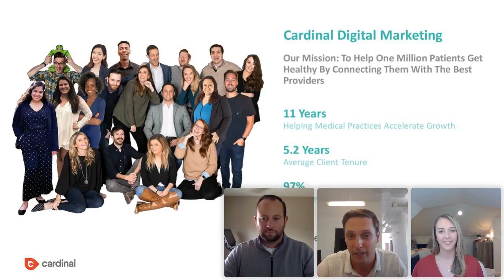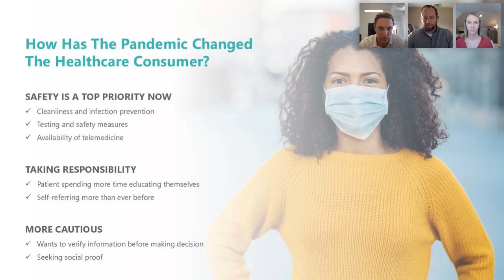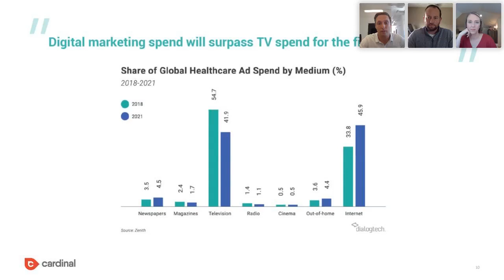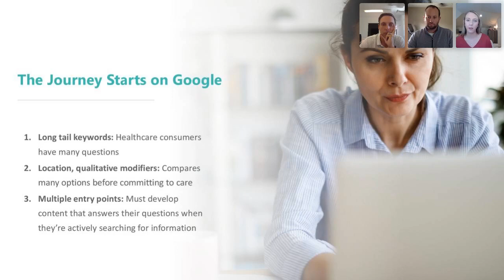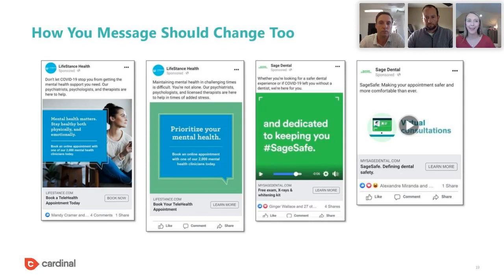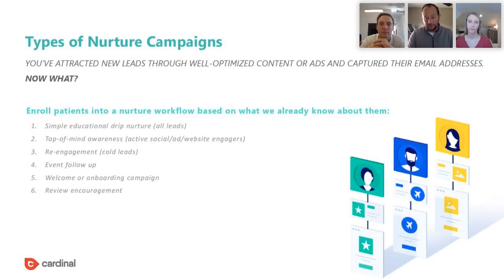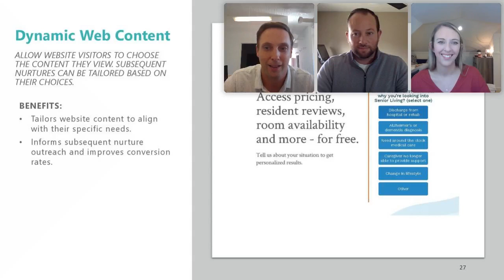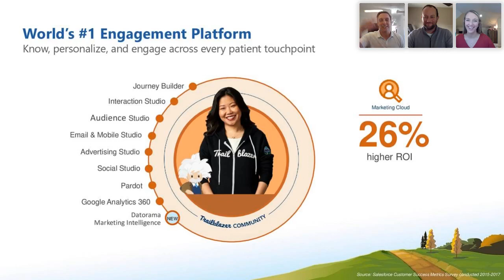How to Nurture Patients with Omnichannel Marketing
Omnichannel marketing is an effective way to nurture patients during these uncertain times. Learn how it can help you build and maintain meaningful relationships with patients that will ensure they turn to you when they’re ready to seek care.

During the 1-hour event, you’ll learn:

How the healthcare consumer has changed
What omnichannel marketing is and why it’s effective today
How SEO, Display, Facebook Ads, and email marketing work together to nurture patients
The tools and technologies essential for seamless omnichannel experiences
How to get the data you need for closed-loop reporting
Register for the event and learn how omnichannel marketing can help you connect with healthcare consumers and persuade them to choose your organization.

Hosted by:
Alex Membrillo, CEO of Cardinal Digital Marketing
Lauren Leone, VP of Client Services
Matt Kelly, Account Executive at Salesforce Marketing Cloud - HLS